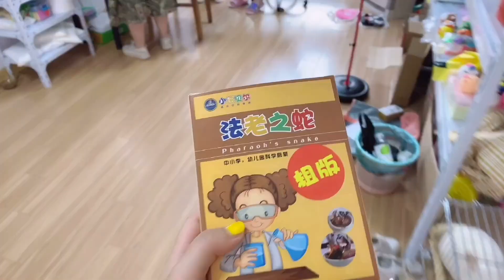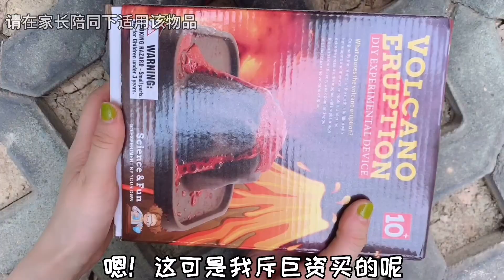脑洞实验大PK！大象牙膏VS火山爆发，碗里竟然能长出“法老蛇”？桂圆子手作坊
科学小实验也太有趣了，法老蛇、火山爆发、大象牙膏都超神奇！你们觉得哪个更有趣呢？

【奇葩挑战】 本视频完全符合YouTube社区准则，没有任何违规行为。